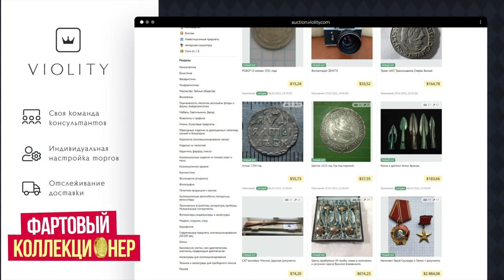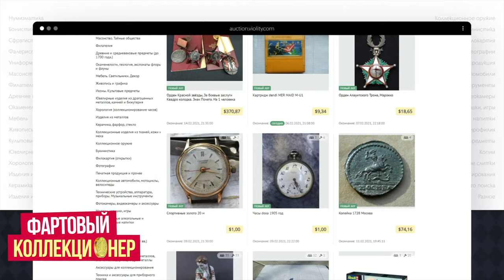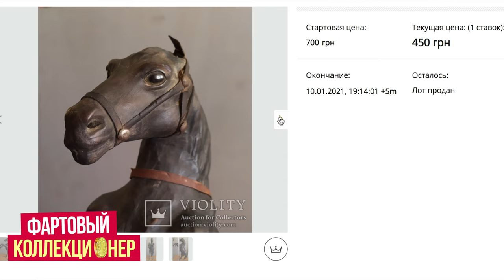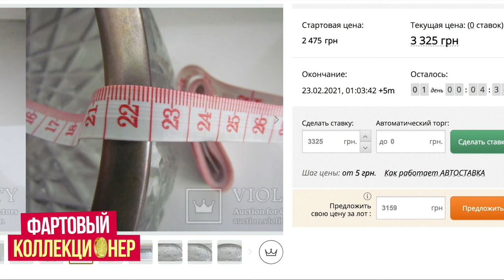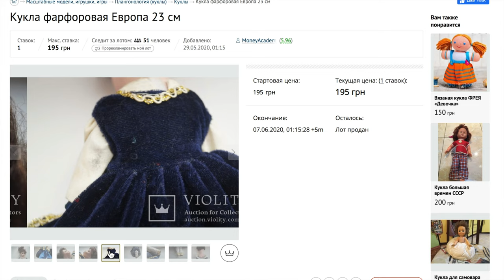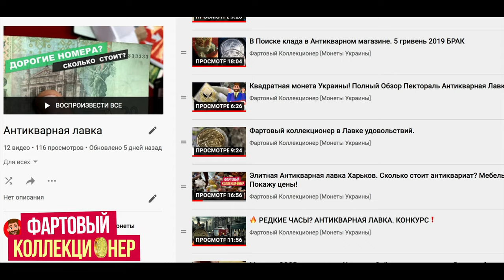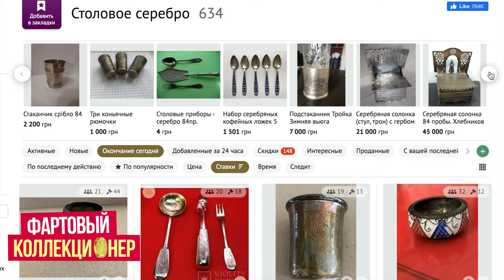ПРОВЕРЬТЕ СВОЙ СЕРВАНТ. Дорогой Антиквариат у вас дома!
В этом выпуске я загляну в Антикварную лавку в Харькове.
Вы увидите столовое серебро, узнаете стоимости на Виолити на данный момент. Редкие и интересные вещи!

Под видео можно задать вопросы по антиквариату я передам их Юре.

Вопрос выпуска: что думаете про столовое серебро? Стоит инвестировать?